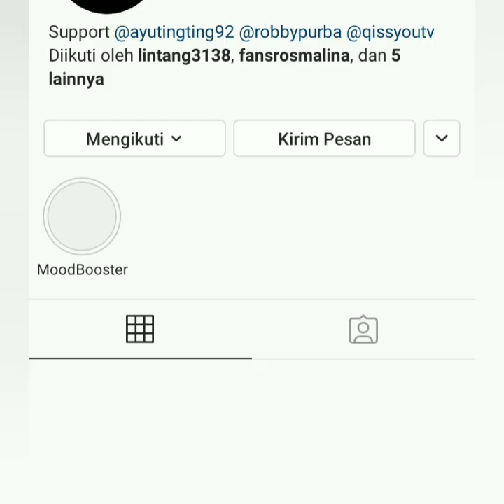Gaya tiyok ayu ting-ting & Tim bikin nggak coba lihat ini.